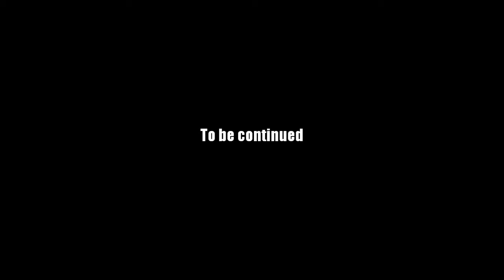AQ Worlds "Ward the Hospital" (Quest)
Quest:Ward the Hospital

NPCs:Drakor

Monster List:Infected Dragon

Turn in:Infected Blood x3

Equipment Won:None